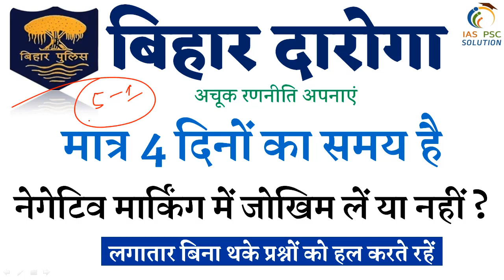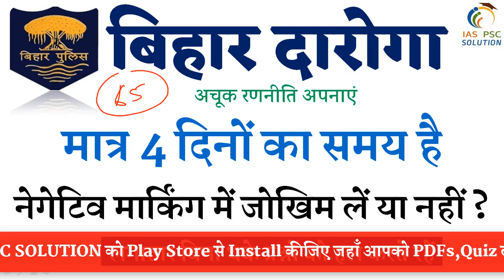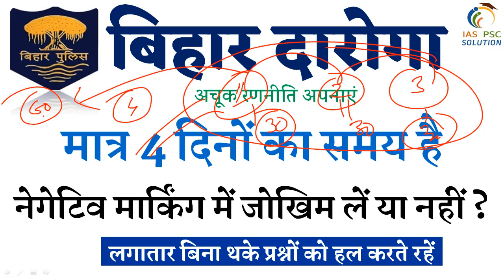बिहार दारोगा परीक्षा में मात्र 4 दिन शेष | नेगटिव मार्किंग में भी कैसे सही करें ?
बिहार दारोगा पैकेज खरीदने के लिए इस लिंक पर क्लिक कीजिए

करंट अफेयर्स वार्षिकी-2019 खरीदने के लिए इस लिंक पर क्लिक कीजिए

बिहार सामान्य ज्ञान Book खरीदने के लिए इस लिंक पर क्लिक कीजिए

                           OR